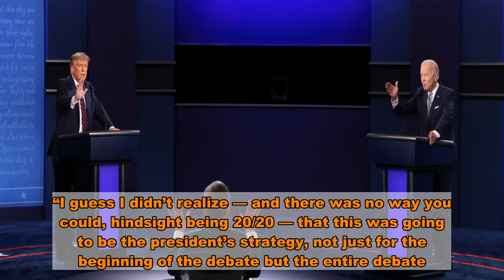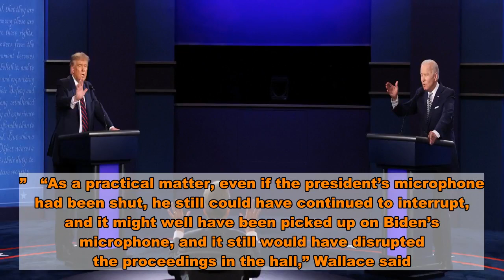‘I’m A Pro. I’ve Never Been Through Anything Like This’: Chris Wallace Looks Back At ‘Off The Tracks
Fox News anchor Chris Wallace said Tuesday night’s debate between President Donald Trump and Democratic presidential nominee Joe Biden went “off the tracks.”  Tuesday night’s first presidential debate featured Trump  Biden. Biden also interrupted the president, told him to “shut up,” and even  him a “clown.”  Speaking , Wallace said he was “sad with the way last night turned out.” CLEVELAND, OHIO – SEPTEMBER 29: Debate moderator and Fox News anchor Chris Wallace directs the first presidential debate between U.S. President Donald Trump and Democratic presidential nominee Joe Biden at the Health Education Campus of Case Western Reserve University on September 29, 2020 in Cleveland, Ohio. (Photo by Olivier Douliery-Pool/Getty Images)  Calling it a “terrible missed opportunity,” Wallace told Grynbaum that he “never dreamt that it would go off the tracks the way it did.”    “I’m a pro,” Wallace said. “I’ve never been through anything like this.”  “I’ve read some of the reviews, I know people think, Well, gee, I didn’t jump in soon enough,” he continued after expressing that he felt at first that Trump’s initial break-in was a good sign of a rousing debate. “I guess I didn’t realize — and there was no way you could, hindsight being 20/20 — that this was going to be the president’s strategy, not just for the beginning of the debate but the entire debate.”  The Fox News anchor said he was “reluctant” to keep interjecting, but felt he had no choice.   “First to say, ‘Please don’t interrupt,’ then ‘Please obey the rules,’ and third, ‘This isn’t serving the country well.’ Those are all tough steps at real time, at that moment, on that stage,” he said.  Grynbaum writes:   The Commission on Presidential Debates  for the next two events, one of which would allow moderators to cut the mics of participants who violate the rules. For his part, Wallace told the Times that he opposes cutting the mics of presidential candidates with “tens of millions of Americans.”   “As a practical matter, even if the president’s microphone had been shut, he still could have continued to interrupt, and it might well have been picked up on Biden’s microphone, and it still would have disrupted the proceedings in the hall,” Wallace said.